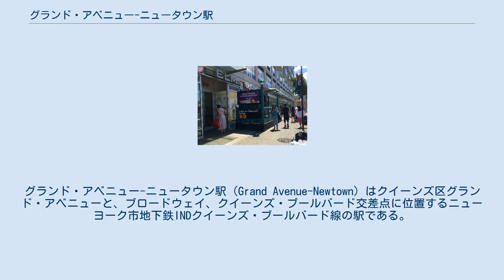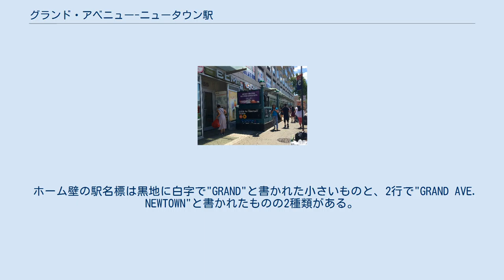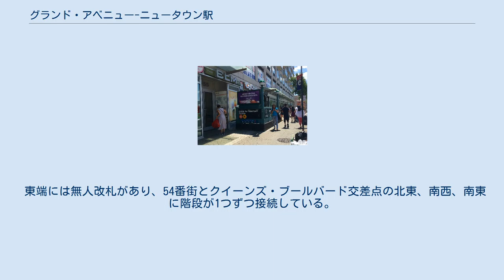グランド・アベニュー-ニュータウン駅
エルムハースト_(クイーンズ)
グランド・アベニュー-ニュータウン駅（Grand Avenue-Newtown）はクイーンズ区グランド・アベニューと、ブロードウェイ、クイーンズ・ブールバード交差点に位置するニューヨーク市地下鉄INDクイーンズ・ブールバード線の駅である。
E系統が深夜のみ、M系統が平日、R系統が深夜を除く終日停車する。
 クイーンズ・ブールバード線は市営のインディペンデント・サブウェイ・システム（IND）で最初に建設された路線の一つで、マンハッタンのIND8番街線 とクイーンズ区ジャマイカのジャマイカ-179丁目駅を結んでいる。
クイーンズ・ブールバード線は公共事業局から2,500万ドルの融資と債務保証を受けて建設された。
 1936年12月31日にINDクイーンズ・ブールバード線は8駅5.6km（3.5マイル）に渡って延伸されて終端駅がジャクソン・ハイツ-ルーズベルト・アベニュー駅からユニオン・ターンパイク駅に移り、駅はその途中駅として開業した。
 建設時、エルムハーストでは古いビルの建て替えが進んでいた。
 ブロードウェイの入口 相対式ホーム2面4線の駅で、緩急間には背の低い壁がある。
メザニンはホーム全長に渡って設置されているが、東西2か所に柵で分断されており東側の改札のみホーム間連絡通路を兼ねている。
 ホーム壁の駅名標は黒地に白字で"GRAND"と書かれた小さいものと、2行で"GRAND AVE. NEWTOWN"と書かれたものの2種類がある。
また、柱には1本おきにニューヨーク市地下鉄標準の駅名標が設置されている。
 西端のブロードウェイ-ジャスティス・アベニュー交差点側の改札が終日営業となっており、同交差点南東と南西に階段が1つずつ接続している。
 東端には無人改札があり、54番街とクイーンズ・ブールバード交差点の北東、南西、南東に階段が1つずつ接続している。